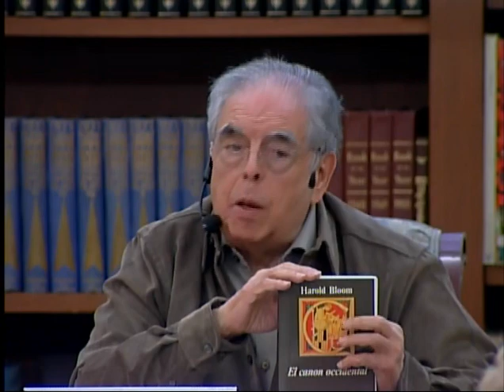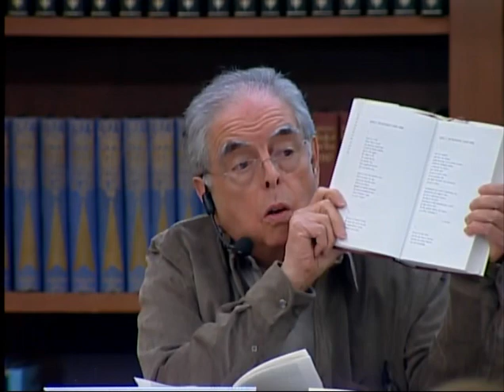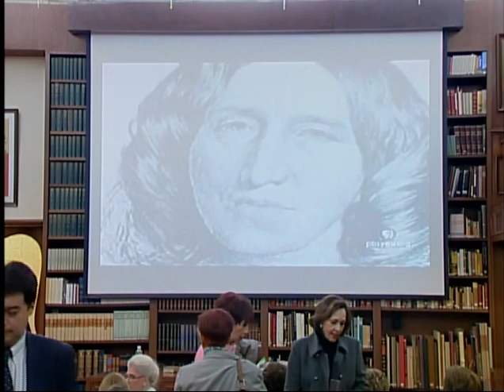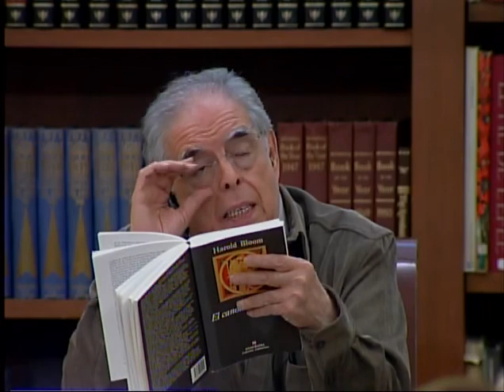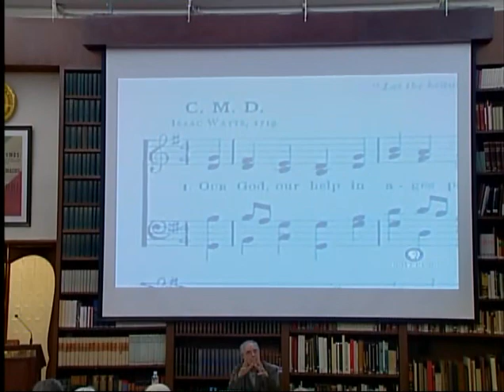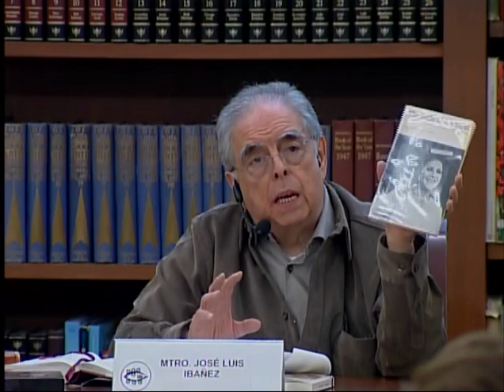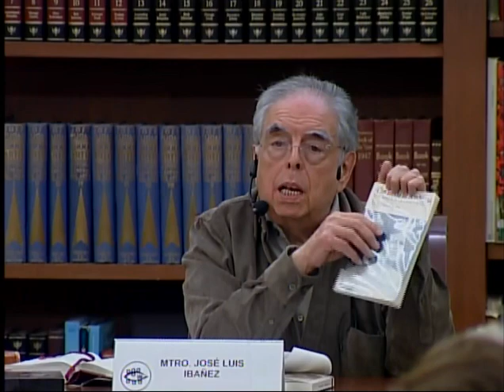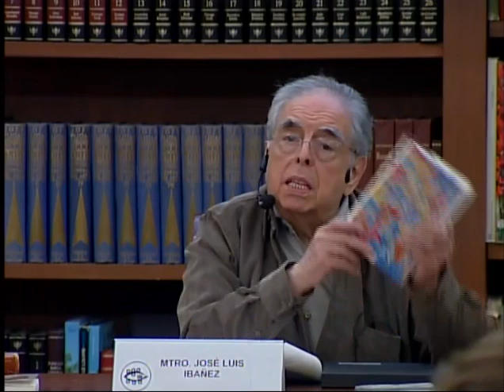4 SEMINARIO AQUESTO QUE VEN LOS OJOS MÍOS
EN EL SIGLO XIX. EMILY DICKINSON, "YO NO SOY NADIE, ¿QUIÉN ERES TU?"